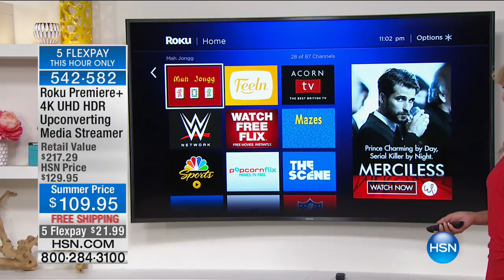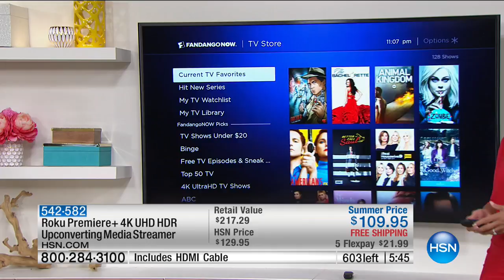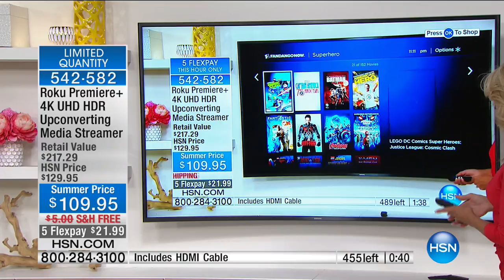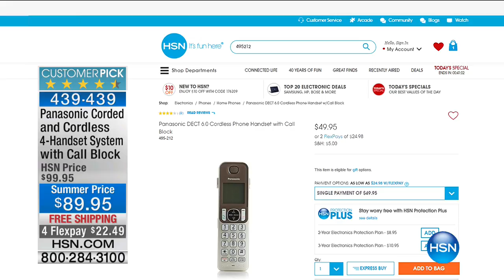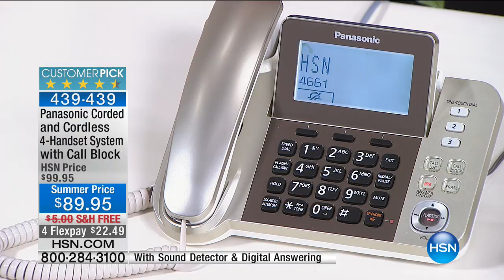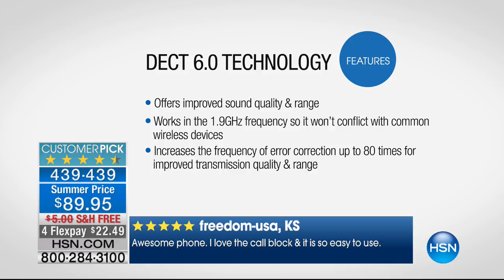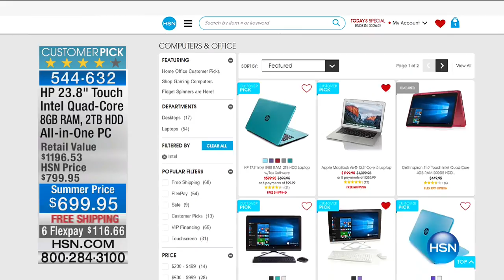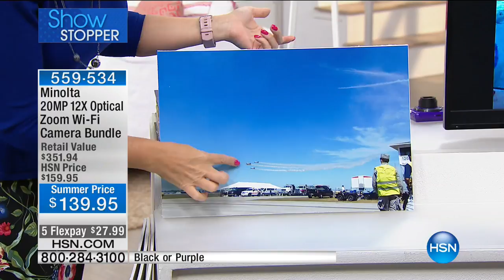HSN | Electronic Connection 06.01.2017 - 11 PM